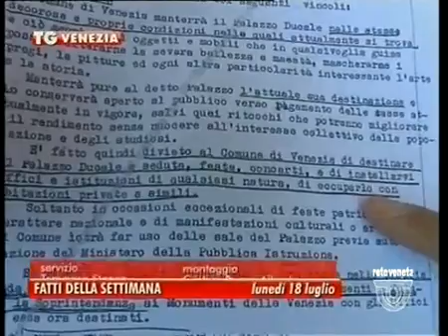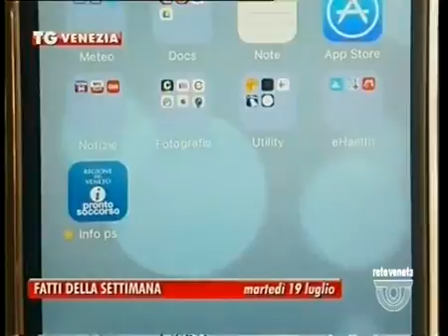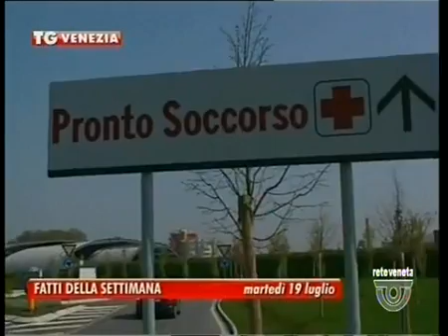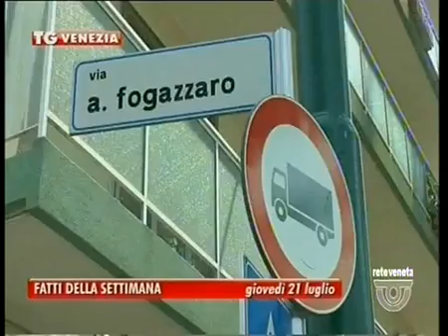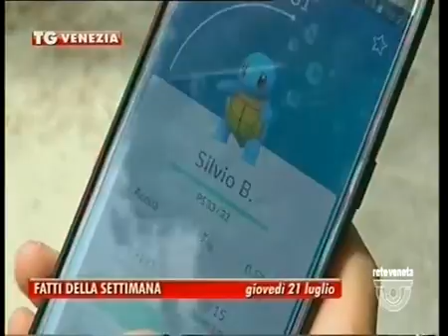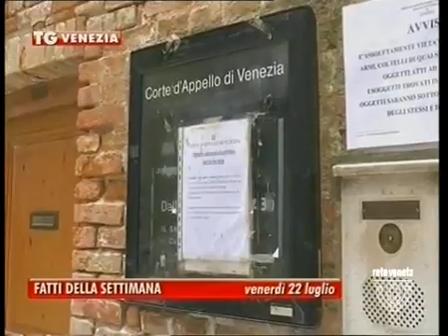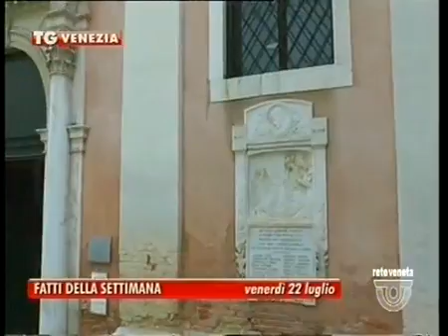TG VENEZIA - Edizione completa domenica 24 luglio 2016